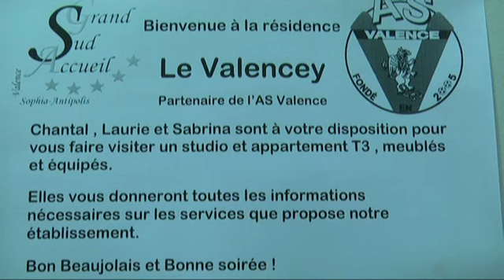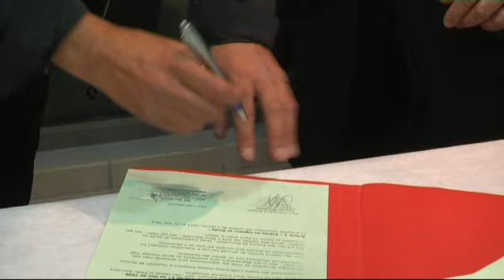Soirée partenaire au Valencey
L'AS Valence et ses partenaires au Valencey